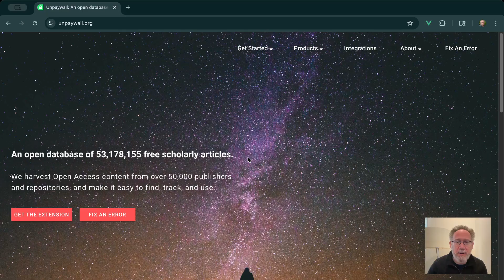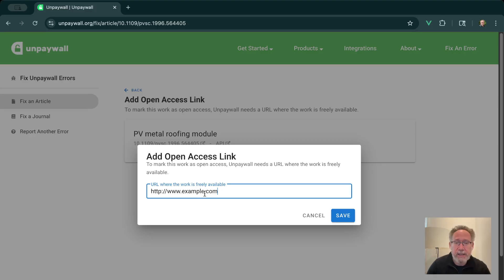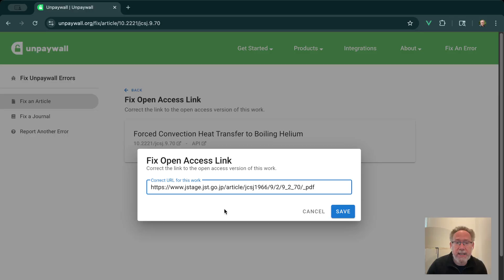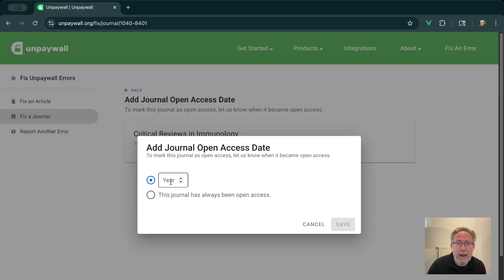Unpaywall 'Fix an Error' Tutorial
A short tutorial for how you can help fix errors in Unpaywall data.